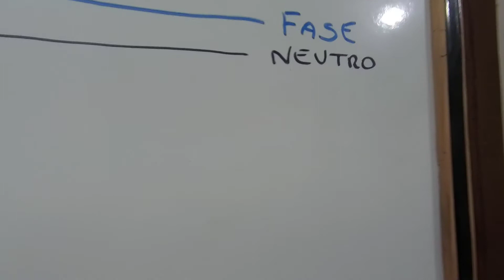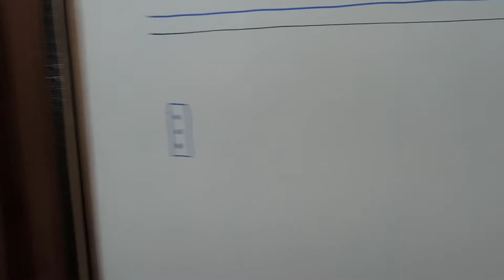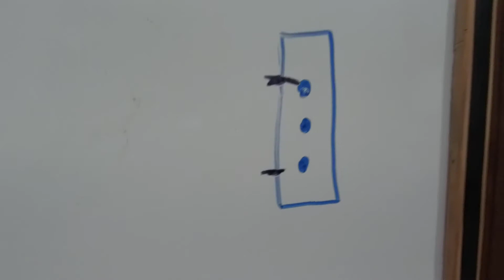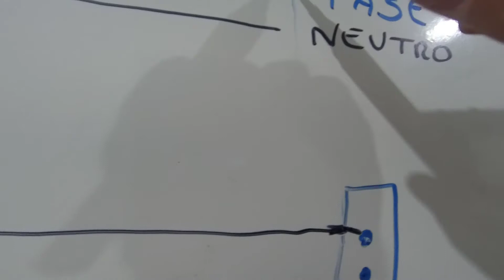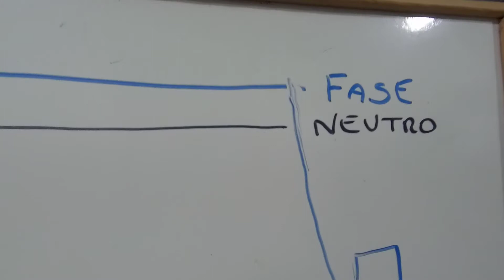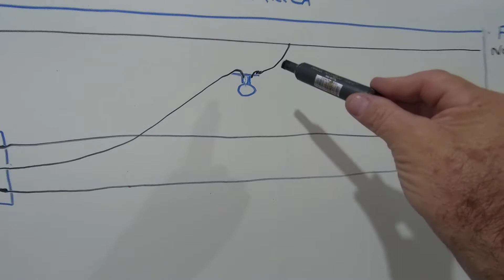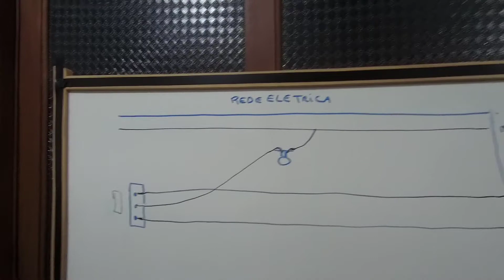Como Instalar Interruptor Paralelo [ Chave Hotel ]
Trás neste vídeo como fazer a instalação de um interruptor paralelo para uma chave hotel.
A chave hotel é muito fácil de instalar, e é muito útil, pois evita muitos acidentes, é usado para a acessibilidade em muitos lugares, principalmente onde tem escadas e quartos onde a pessoa não precisa andar no escuro para acender ou desligar a luz.